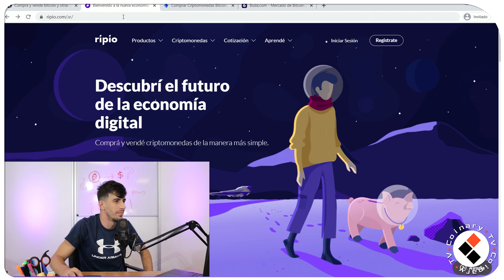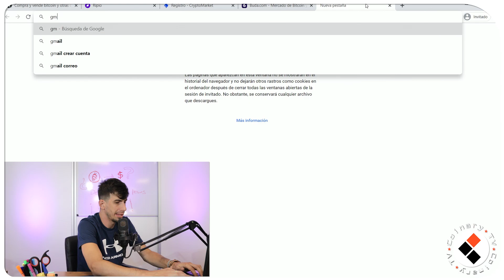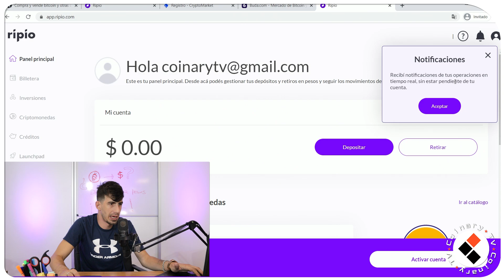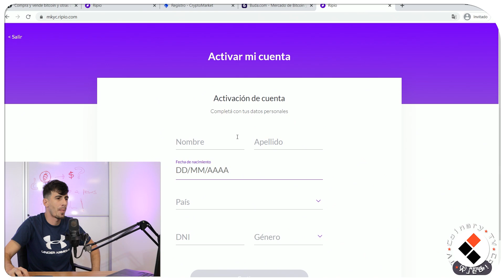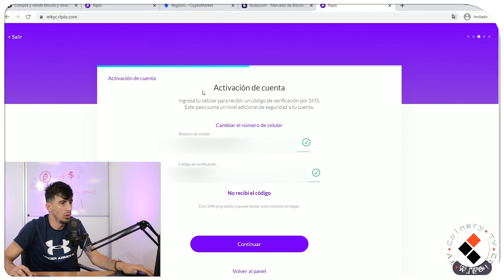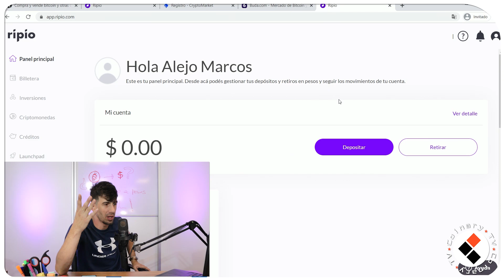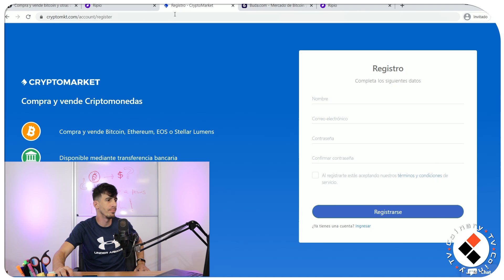Como cambiar Ethereum o Bitcoin a pesos - Como vender Bitcoin o Ethereum por pesos - Ripio, Bitso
Una vez que ya has minado Ethereum o Monero, el paso siguiente es vender tus criptomonedas. En cada país de latinoamérica hay opciones locales o internacionales para que puedas vender tus criptomonedas, cambiar las monedas por pesos mexicanos (MXN), pesos colombianos (COP), pesos argentinos (ARS), incluso dólares americanos.

En este video aprenderás como vender ethereum en el mercado e incluso podrás cambiar esas criptomonedas por Bitcoin siguiendo estos simpes pasos.

Siguiendo este tutorial también podrás vender Bitcoin en el caso de que hayas cambiado tus criptomonedas por Bitcoin y luego quieras pesos.

Si aún no estás minando puedes ir a alguno de nuestros videos en donde te explicaremos como minar Ethereum y como minar con CPU.

Timespan:

00:00 Introducción
00:50 Como cambio a pesos, euros o dolares
02:15 Como cambiar Ethereum o Bitcoin con Ripio
03:12 Crear cuenta en Ripio
04:30 Reseña sobre Ripio
05:00 Recibir criptomonedas y activar la cuenta
08:43 Conclusión